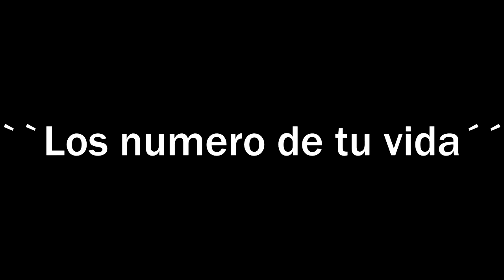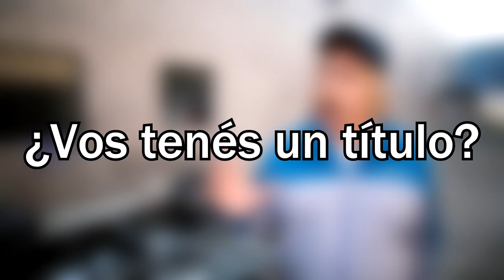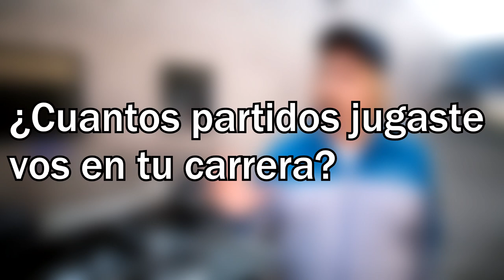LO MEJOR DE EBER LUDEÑA | COMPILADO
BUSQUEDAS RELACIONADAS:

Fantino lloró de risa con Heber Ludueña Entrevista de Fantino a Eber Ludueña El vestuario de Eber vs el de Manu Ginóbili Manu Ginóbili Basketball Player visita a Eber Ludueña Los mejores patadas de Pepe en la mirada de Eber Ludueña Eber Test Renoleta Peligro Sin Codificar Eber y Pichot anécdota del avión parte 1 Cuando partí al 10 del Dinamo de Kiev con Manu Ginóbili Eber Test Fitito Peligro Sin Codificar Cara a cara con Falcioni Eber vs Almeyda ping pong deportivo El 4 en cuarentena Episodio 2 Eber Ludueña prepara un pionono primavera mejores momentos momentos graciosos risa